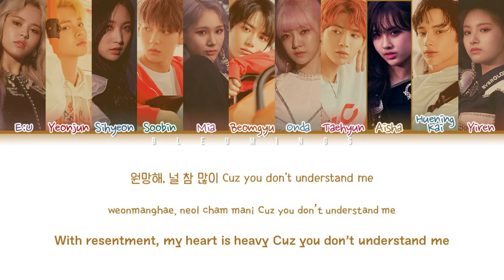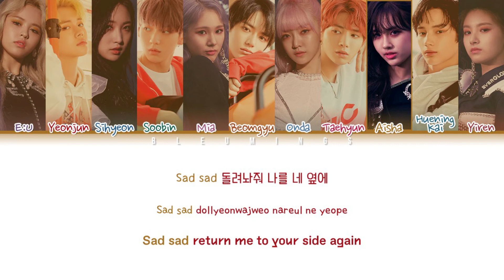[Request #12] How Would EVERGLOW & TXT Sing - Can't You See Me? (Color Coded Eng/Rom/Han/가사)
• Song ♫: 9와 4분의 3 승강장에서 너를 기다려 (Run Away)
• Released: 19.10.21

Requested by: Wanillabae